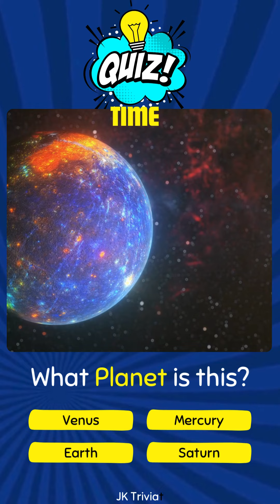🌍Guess the Planets | 🪐Fun Space Quiz Challenge! ✨Planets Quiz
How well do you know the planets in our solar system? 🌍🪐 Take this fun and challenging space quiz and see if you can guess the planets from clues and visuals! 🚀 Perfect for space lovers, kids, and trivia fans alike. Learn while you play and test your knowledge of the planets in this interactive quiz. 🌟